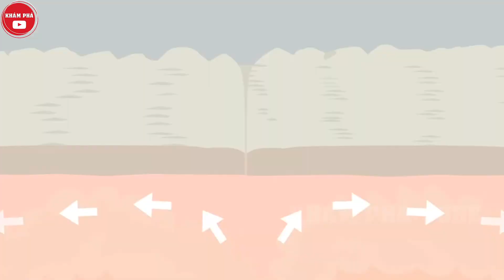Hiện Tượng Cực Dị Mới Xuất Hiện Khiến Các Nhà Khoa Học Phải Tăng Ca Liên Tục Để Tìm Lời Giải Thích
Khám phá Tube xin chào các bạn, trên đây là video hiện tượng cực dị mới xuất hiện khiến các nhà khoa học phải tăng ca để tìm lời giải thích. Nước có ở khắp mọi nơi. Nó có trong cơ thể chúng ta và hầu hết hành tinh của chúng ta được tạo ra từ chất lỏng quan trọng này. Chúng ta có đại dương, sông, hồ và tất cả các loại nước tự nhiên và nhân tạo. Nhưng đôi khi, rất nhiều điều điên rồ có thể xảy ra trên bề mặt và dưới đáy của những nơi này. Trong video ngày hôm nay, chúng ta cùng tìm hiểu về những sự cố bí ẩn liên quan đến nước. Một số trong số này là những hiện tượng điên rồ nhưng đã có sự giải thích của khoa học, nhưng một số khác lại không thể giải thích. Và tôi đoán, vì tất cả chúng ta đều là cư dân trên cạn nên chúng ta không biết nhiều về tất cả những thứ xảy ra trên bề mặt và ở độ sâu của những vùng nước này đâu. Và hãy cùng chúng mình tìm hiểu ngay sau đây nhé!
00:00 - MC
01:00 - Phát quang sinh học
02:16 - Baltic và biển Bắc
03:26 - Hồ mất tích
04:33 - Biển bốc hơi
05:26 - Vật thể lạ dưới đáy biển Baltic
06:57 - Hòn đảo được hình thành
08:33 - Vòng tròn hoa văn bí ẩn